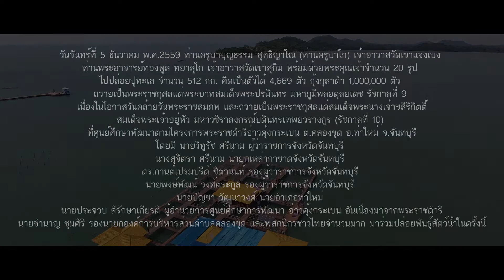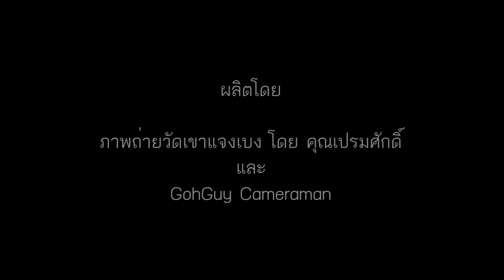ปล่อยปูถวายเป็นพระราชกุศล วันจันทร์ที่ 5 ธันวาคม พ.ศ.2559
วันจันทร์ที่ 5 ธันวาคม พ.ศ.2559 ท่านครูบาบุญธรรม สุทฺธิญาโณ (ท่านครูบาโก) เจ้าอาวาสวัดเขาแจงเบง, ท่านพระอาจารย์ทองพูล ทยาลุโก เจ้าอาวาสวัดเขาสุกิม พร้อมด้วยพระคุณเจ้าจำนวน 20 รูป ไปปล่อยปูทะเล จำนวน 512 กก. คิดเป็นตัวได้ 4,669 ตัว กุ้งกุลาดำ 1,000,000 ตัว ถวายเป็นพระราชกุศลแด่พระบาทสมเด็จพระปรมินทร มหาภูมิพลอดุลยเดช รัชกาลที่ 9 เนื่องในโอกาสวันคล้ายวันพระราชสมภพ, และถวายเป็นพระราชกุศลแด่สมเด็จพระนางเจ้าฯสิริกิตติ์, สมเด็จพระเจ้าอยู่หัว มหาวชิราลงกรณ์บดินทรเทพยวรางกูร (รัชกาลที่ 10) ที่ศูนย์ศึกษาพัฒนาตามโครงการพระราชดำริอ่าวคุ้งกระเบน ต.คลองขุด อ.ท่าใหม่ จ.จันทบุรี โดยมี นายวิทูรัช ศรีนาม ผู้ว่าราชการจังหวัดจันทบุรี นางสุจิตรา ศรีนาม นายกเหล่ากาชาดจังหวัดจันทบุรี ดร.กานต์เปรมปรีด์ ชิตานนท์ รองผู้ว่าราชการจังหวัดจันทบุรี นายพงษ์พัฒน์ วงศ์ตระกูล รองผู้ว่าราชการจังหวัดจันทบุรี นายบัญชา วัฒนาวงศ์ นายอำเภอท่าใหม่ นายประจวบ ลีรักษาเกียรติ ผู้อำนวยการศูนย์ศึกษาการพัฒนา อ่าวคุ้งกระเบน อันเนื่องมาจากพระราชดำริ นายชำนาญ ชุมศิริ รองนายกองค์การบริหารส่วนตำบลคลองขุด และพสกนิกรชาวไทยจำนวนมาก มาร่วมปล่อยพันธุ์สัตว์น้ำในครั้งนี้